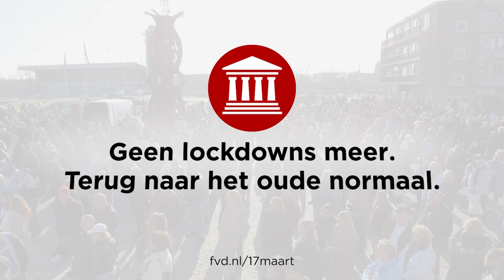Motie: Uitbetaling verhoogde subsidiepercentage bij de vaststelling van TVL Q4 2020 | 10-03-2021